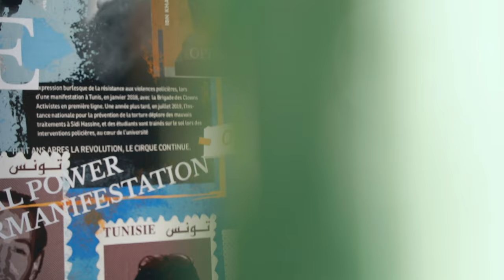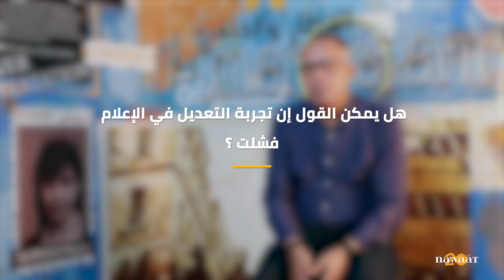التلفزة التونسية أداة في يد السلطة، حوار مع الصادق الحمامي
التلفزة التونسية تحولت إلى تلفزة ناطقة فقط باسم السلطة، هذا هو الرأي المتداول في تونس بعد 25 جويلية حول الإعلام العمومي بصفة عامة والتلفزة التونسية بصفة خاصة. خاصة مع حالة التعتيم والانحياز والانتقائية في اختيار الأخبار والمواضيع وإقصاء المعارضة والمجتمع المدني من التغطية الإعلامية. تعددت المنظومات الحاكمة في تونس لكن التعاطي مع الإعلام العمومي لم يبتعد عن خط التوظيف والدعاية.